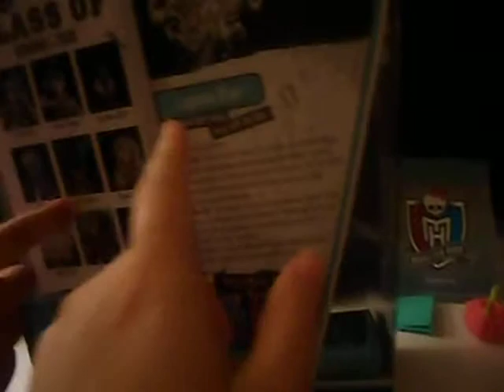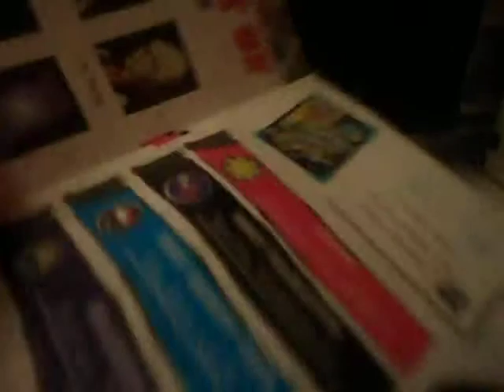Monster High Picture Day Lagoona Review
FYI when i  hit the 100th video mark I have  contest going on.